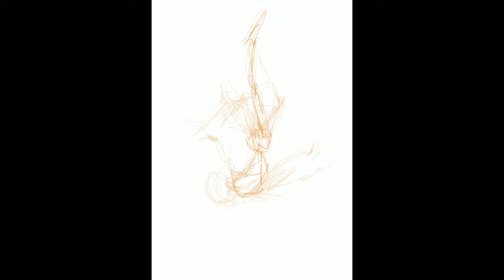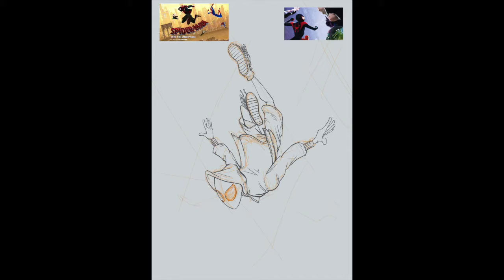Tribute to Spider-Man: Into the Spider-Verse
This video is about the making of my tribute to Spider-Man: into the Spider-Verse.

After watching the movie I couldn’t resist to draw my fan-art of Spider-Man, and here you can find the time-lapse of the drawing process. Hope you like it.

Thanks so much for taking a look at my channel!